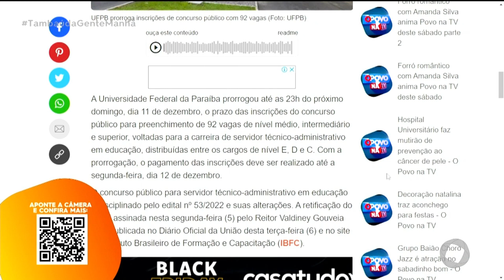Destaques do Portal T5 - 06 12 2022 - Tambaú da Gente Manhã